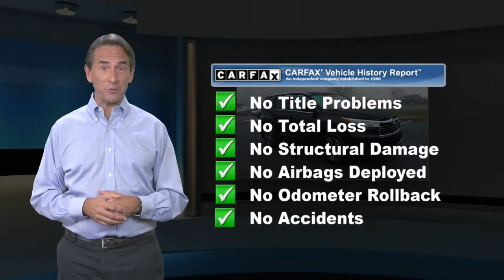Used 2016 Toyota Highlander XLE, Downingtown, PA V210027A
1221 E. Lancaster Ave

Destination Downingtown! Jeff D'Ambrosio the dealership you can trust! Over 38 Acres of New & Pre-Owned Cars, Van, Trucks & SUV's. Guaranteed you will get the lowest Price from us or we will beat it!2016 Toyota Highlander XLE V6 in Midnight Black Metallic with Black Leather.CARFAX One-Owner. Clean CARFAX.

[RLVID:32546:06b364e719b0e81d:ff3a59ae0629b07e:1]